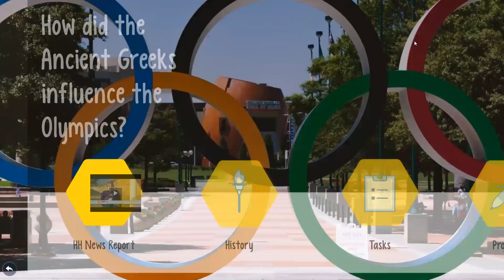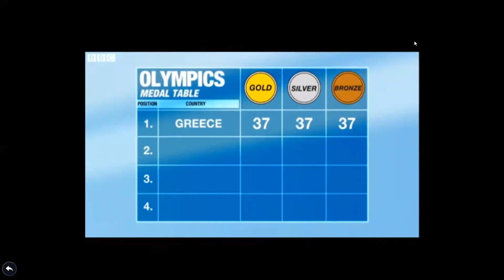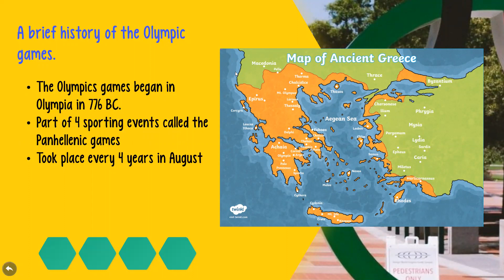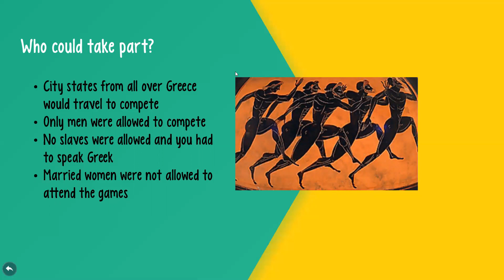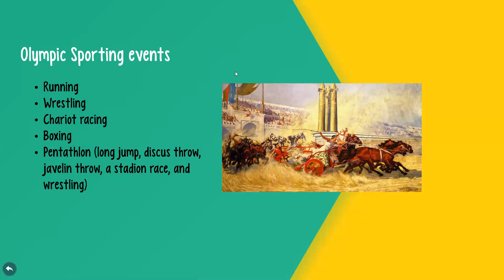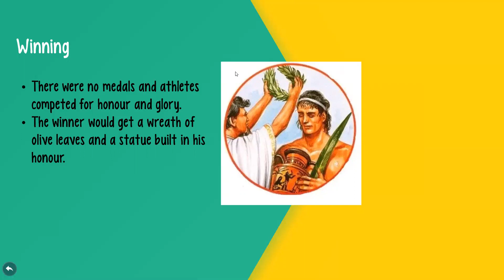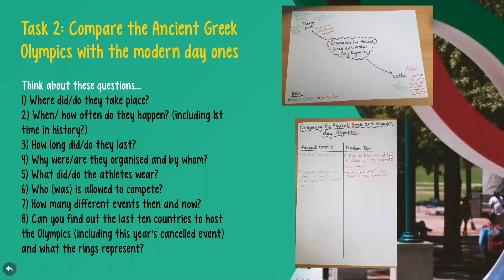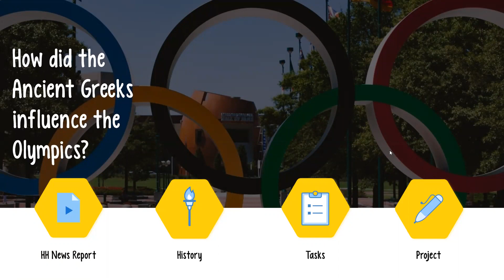Year 5 Ancient Greek Olympics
Following the introduction lesson, a lesson about the Olympic games.